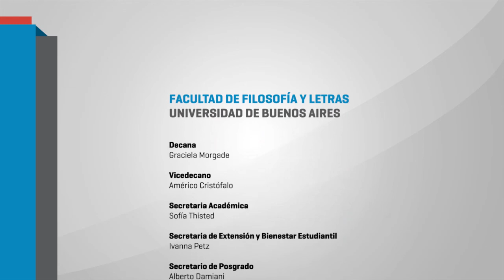Semana de la Historia - Viernes 11/10 - 01 SOLEDAD JUSTO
SEMANA DE LA HISTORIA
Organizada por el Departamento de Historia
(10, 11, 15 y 16 de octubre de 2019)
Experiencias de reforma de la carrera de historia en otras universidades
Viernes 11/10
Panelistas: Prof. Soledad Justo y Mg. Sergio Galiana.